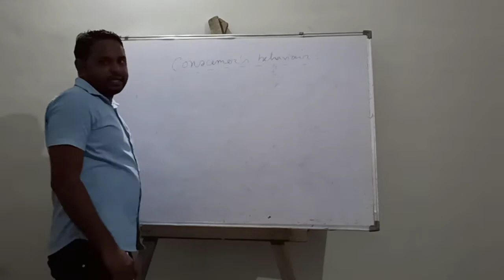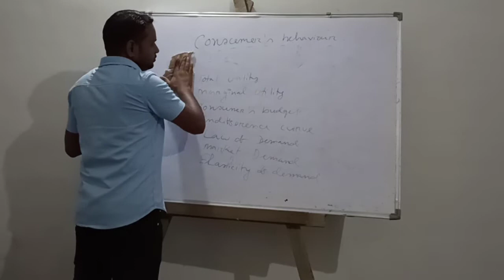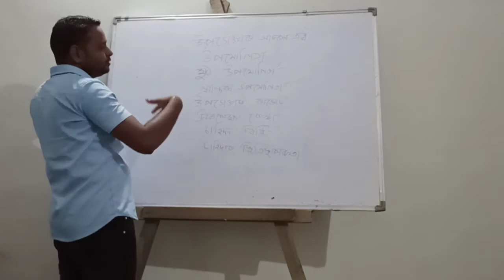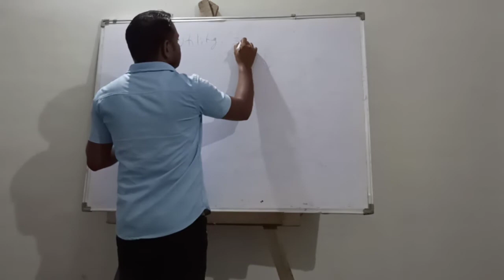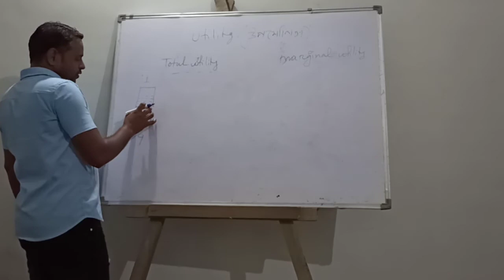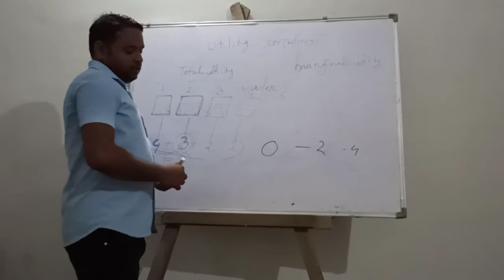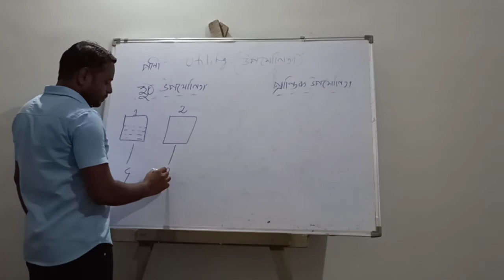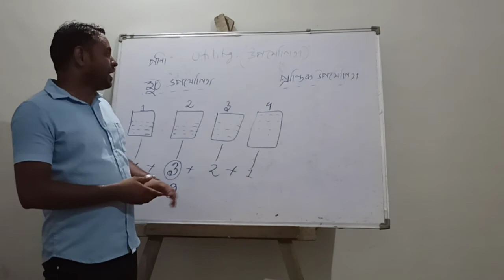28th july economics 1st yr commerce